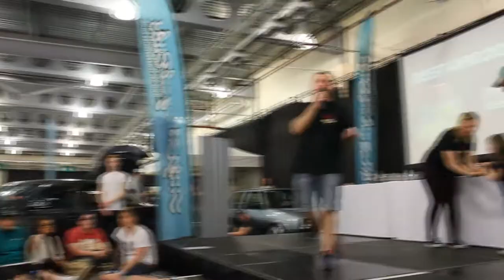VLOG #7 , ICECREAM , DANCING & SCENE SECRETS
Here it is.Our behind the scenes footage from Elsecar at the races.

Filmed by
Chace Gittings
Matt Olorenshaw
Edited By
Matt Olorenshaw